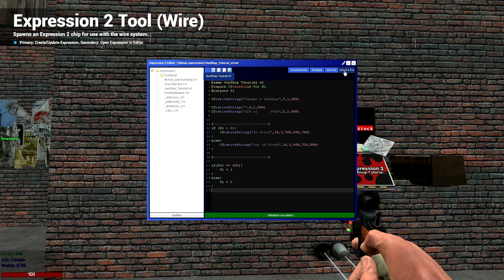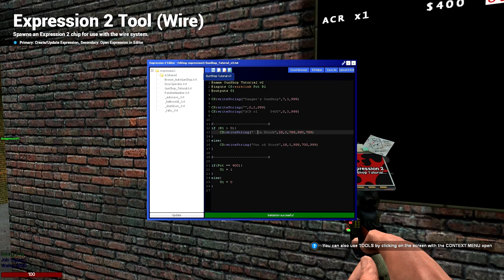Garrys Mod - Basic E2 Auto GunShop Tutorial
Hi guys, this is a tutorial to show you how to make a very basic auto gun shop using Expression 2